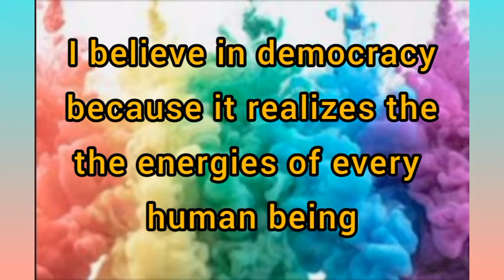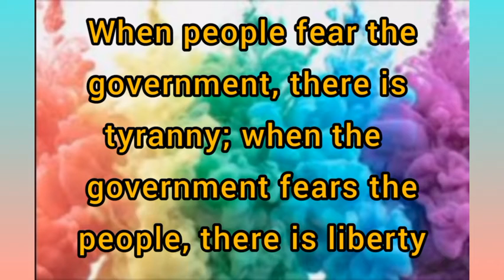Top 12 quotations on democracy|For matric,F.A,FSC,B.A & BSC STUDENTS|World of notes untold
In my channel, "World of notes untold", these are top 12 quotations about democracy.